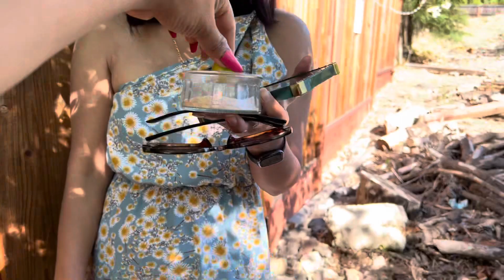ชีวิตในอเมริกา เพื่อนไฮโซกลับ ได้ที่2 สาวลุยป่าหลังบ้าน เก็บพลับกินคาต้น!!!!